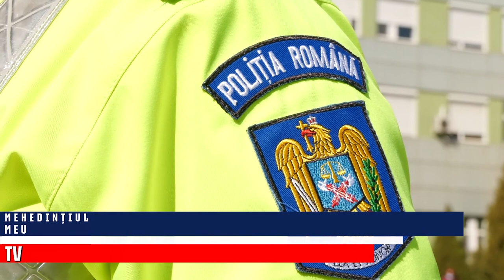O POLIȚISTĂ A FOST ÎMPUȘCATĂ ÎN CAP DE UN COLEG